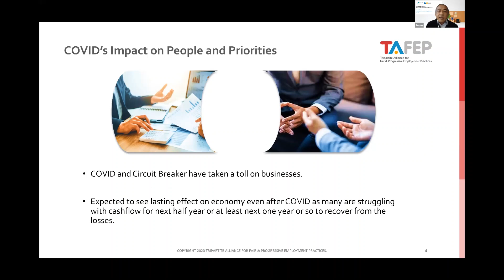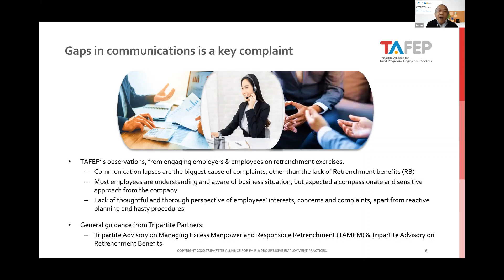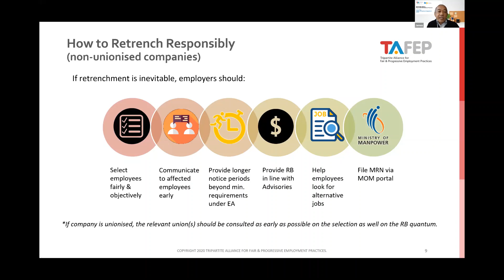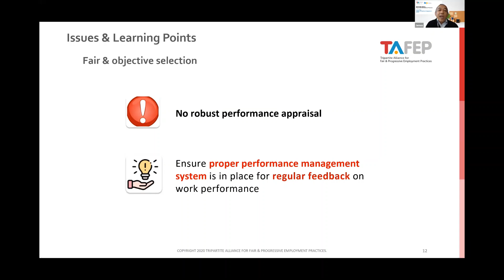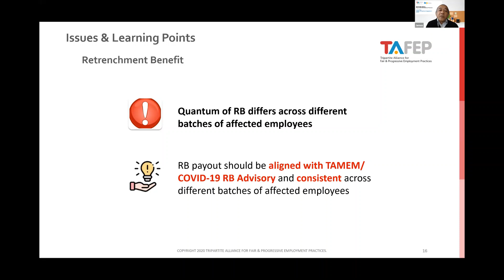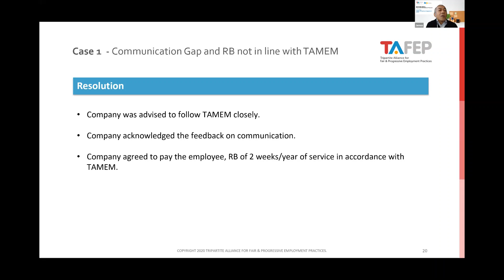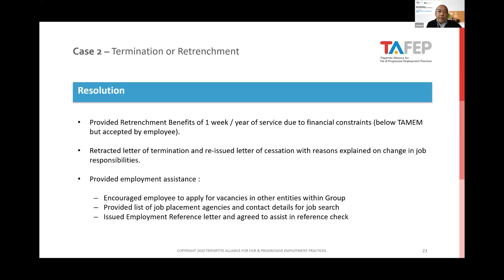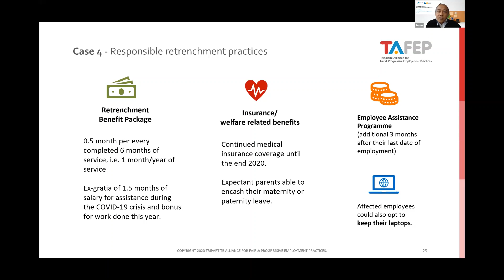IHRP-TAFEP Responsible Retrenchment Practices: Tripartite Advisory on Managing Excess Manpower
Mr James Pang, from the Tripartite Alliance for Fair and Progressive Employment Practices (TAFEP) shares about TAMEM, and showcases examples of how some organisations have handled retrenchment and learning points that employers and HR practitioners can take note of.

* The sharing was done at the TAFEP-IHRP Webinar on Responsible Retrenchment Practices held on 06 August 2020.